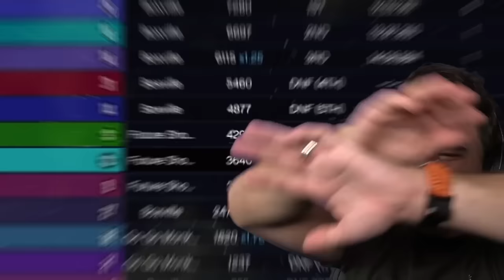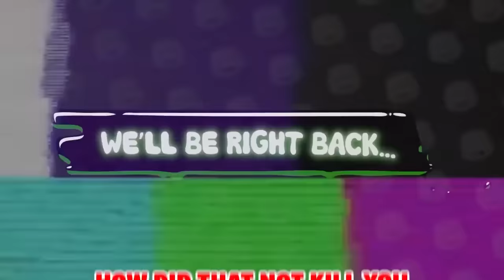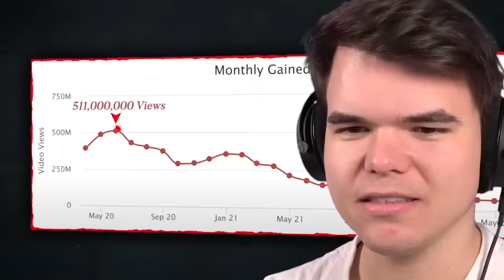Face To Face With LASER SUPERCARS! (GTA 5)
🛒 MERCHANDISE!

👪 MY FRIEND!